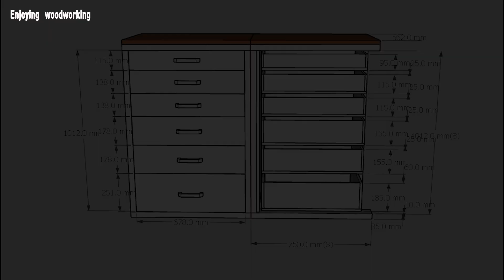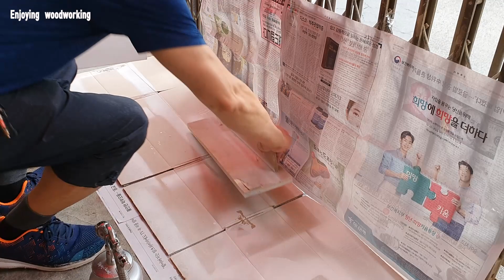초보자도 쉽게 만들 수 있는 서랍장/독특한 서랍장 제작 방법/ DIY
There are many difficulties for beginners to make a chest of drawers.
The structure is also simple and there is a way to make a chest of drawers on a low budget.
If you watch my video, anyone will be able to easily make a chest of drawers.

초보자가 서랍장을 만들기에는 어려움이 많습니다.
구조도 간단하고 저 예산으로 서랍장을 만들 수 있는 방법이 있어요.
제 영상을 보시면 누구나 쉽게 서랍장을 만들 수 있게 될 것입니다.

조언과 질문은 언제나 환영합니다.

영상을 보시고 조금이라도 도움이 되셨다면

 * Jigs used for making(Tools)